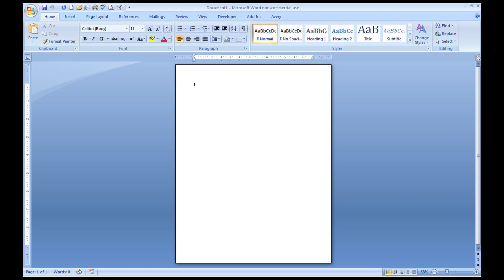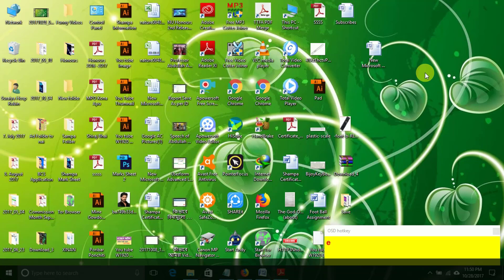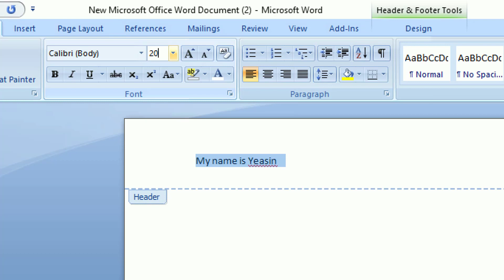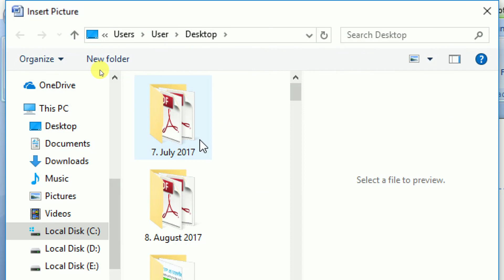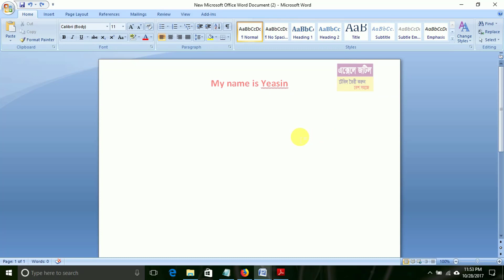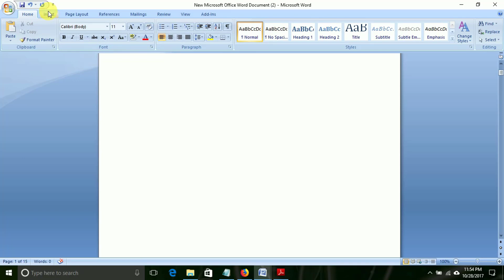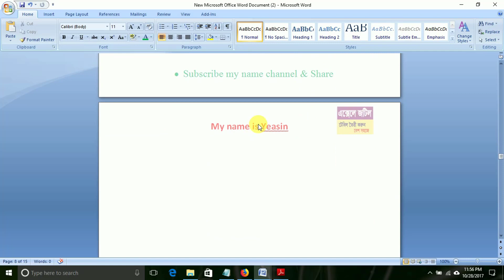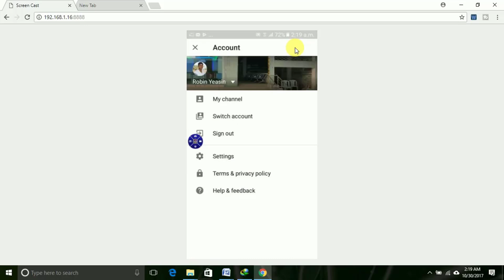MS Word Header & Footer Bangla Tutorial By Robin Yeasin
Adding a Header or Footer to Microsoft Word 2007